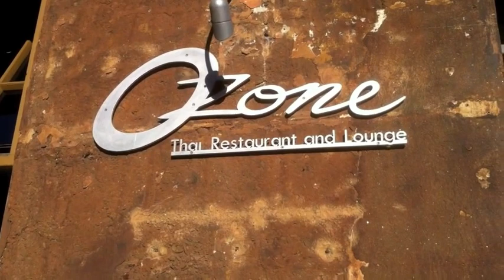The Beginner's Guide to Gamification: Introduction by Yu-kai Chou (1 of 90)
Gamification Gosu Yu-kai Chou kicks off his epic Guide on Gamification and introduces a few rules here and there for the game.

Click here to check out a list of all the episodes

Included are:
-Intro
-Objectives of the Guide
-Yu-kai's Qualification
-Brief intro on what is Gamification
-Example of how Games make kids hardcore grunt workers
-How Gamification is a booming field
-Rules to his Keyword Collection Game and a Weight Loss plan